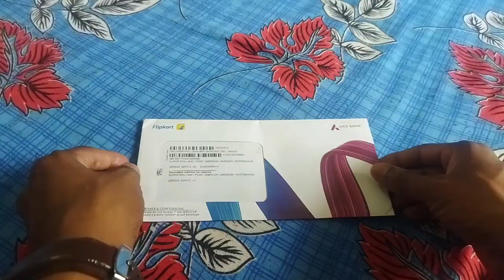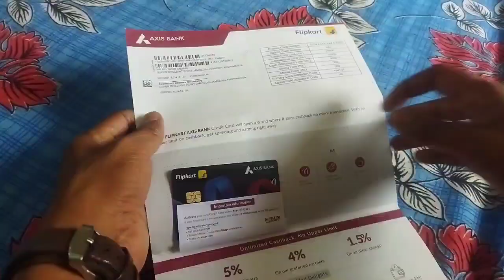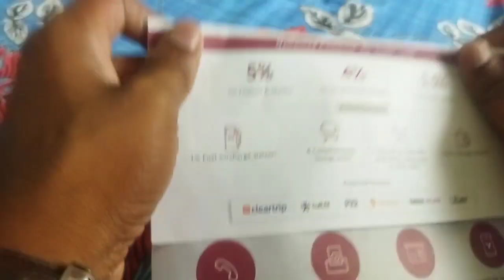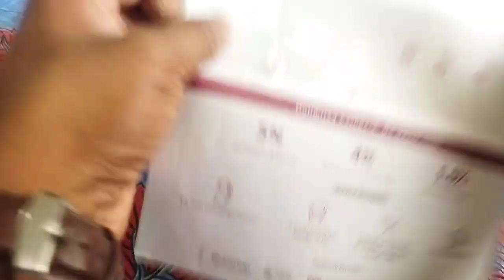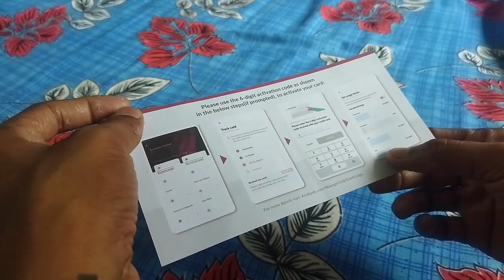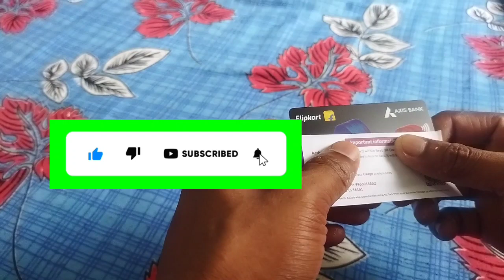Flipkart axis bank credit card unboxing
Hey guys aaj ke video me flipkart axis bank credit card unboxing karne wale hai. Or janenge ki is card ka benefit hai.
Flipkart credit card unboxing
Axis bank credit card unboxing
Flipkart axis bank credit card apply kaise kare
Flipkart credit card cashback
Flipkart axis bank credit card cashback
Axis bank credit card ke fayde
Flipkart credit card ke fayde
Tahir MasterJi